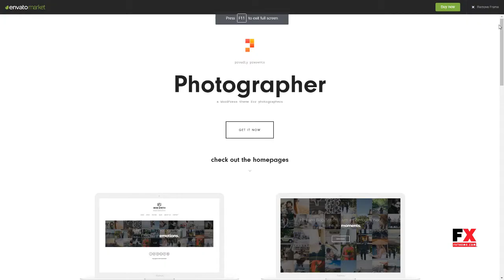Photographer - A WordPress Photography Theme For Photographers K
Software Version WordPress 5.1.x, WordPress 5.0.x, WordPress 4.9.x, WordPress 4.8.x, WordPress 4.7.x, WordPress 4.6

 Columns 4+

 Layout Responsive

 Tags blog, clean, fullscreen, gallery, minimal, personal website, photographer, photography, portfolio, showcase, studio, zoom, zoomable